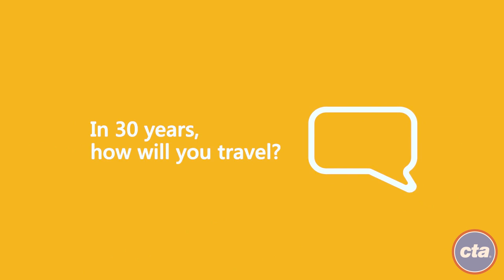CTA Fireside Chat: Shaping the World of Mobility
This is a presentation featuring CTA President Dorval R. Carter, Jr. and his former boss Anthony R. Foxx, the former U.S. Secretary of Transportation. They discuss mobility and the changing landscape of transportation.